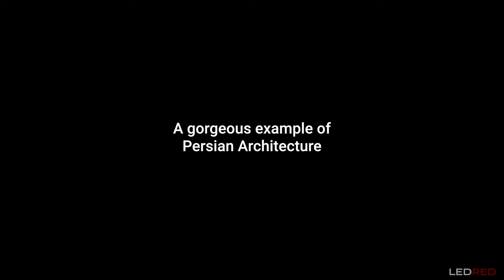Agha Bozorg Mosque, Iran (TRAILER)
Soon on Vimeo.com/user71824446